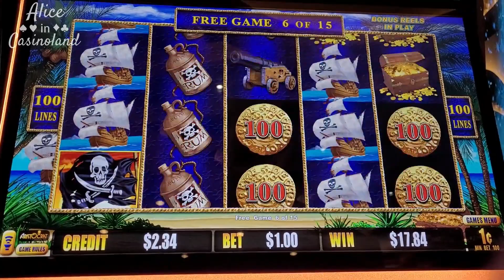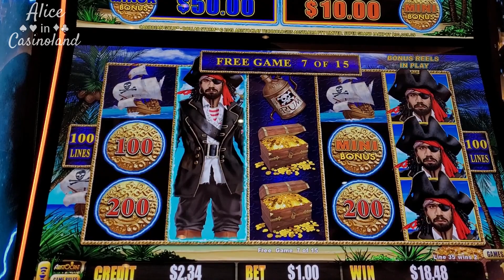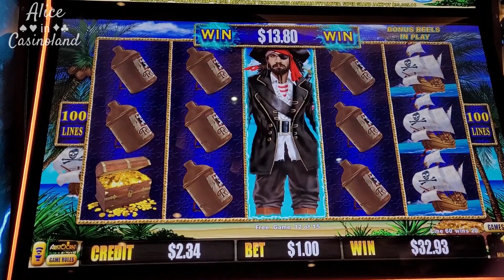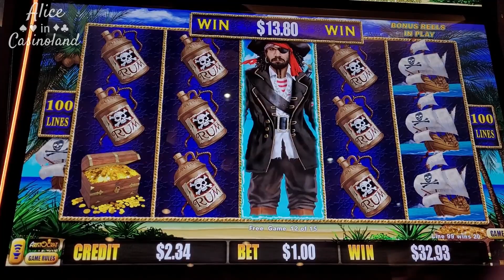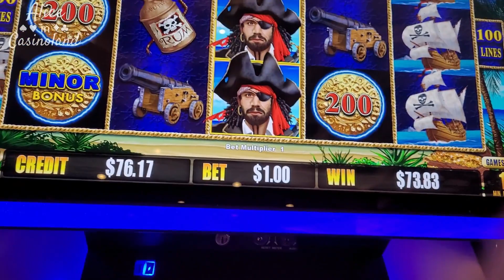Great BONUS WIN on Dollar Storm Caribbean Gold. I was just on my way out!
Great BONUS WIN on Dollar Storm Caribbean Gold.  I was just on my way out the door when I spotted this machine!  My local finally got Dollar Storm!